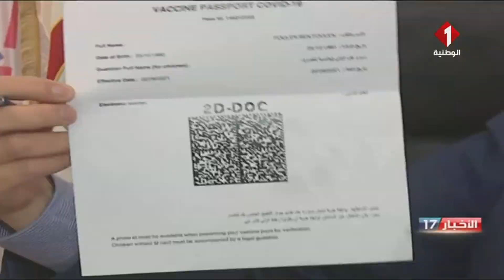النشرة المسائية لأخبار اليوم 21- 12- 2021